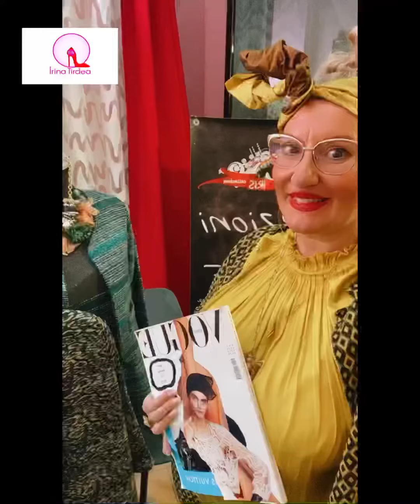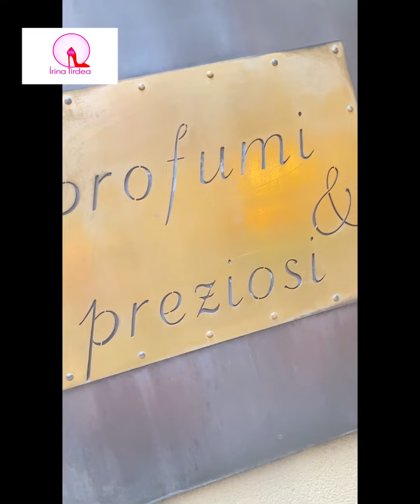Consulente di Stile | Accademia IRIS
Viviamo nel mondo della comunicazione visiva e l’immagine che offriamo deve rappresentare al meglio i nostri talenti e comunicare ciò che siamo.
La tua immagine ha il potere di emozionare le persone che incontri, comunicando valori, attitudine, personalità... Stile.

Nel corso business ‘Dress for Success’  (vestirsi per avere successo) Academia dello Stile IRIS - Lezioni di Stile 👠 by Irina Tirdea’ significa adottare un immagine funzionante su nostri obbiettivi: una nuova posizione, un nuovo lavoro, la firma di un nuovo contratto, un colloquio, anche con noi stessi...
Irina Tirdea

* CONSULENZE DI STILE
Regalati una nuova immagine ed affidati alla competenza della
Stylist Coach Irina Tirdea.

Esprimere la propria individualità con uno stile coerente, la  fisicità, le linee e i colori, Make- up personalizzato, prove di outfit con abiti ed accessori.
Non sai come abbinare i tuoi abiti,  Irina ti aiuterà a comprenderli!
Restyling totale: Look/Immagine, Armadi
Scopri le regole, le tecniche e i segreti per ottenere un’immagine di successo.

Scegli il tuo migliore percorso con l’Academia dello Stile IRIS!
Trova il tuo Stile!

Media Partner IRIS TV

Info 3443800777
IRIS Magazine